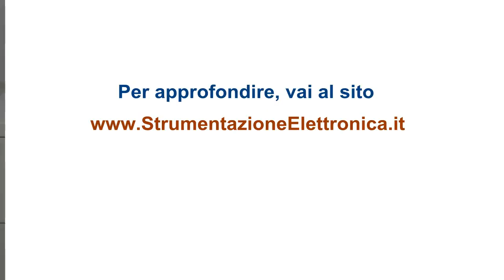Meglio comprare un oscilloscopio analogico o digitale?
Alcune considerazioni su vantaggi e svantaggi degli oscilloscopi analogici e degli oscilloscopi digitali.